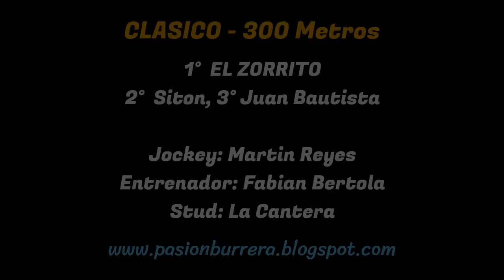EL ZORRITO: JOCKEY CLUB ALIANZA LA FRANCIA (11-06-2023)